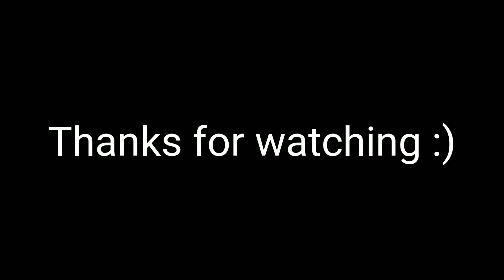Ed Sheeran " I see fire " cover: just for fun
I havent played in a while but it was such a nice day outside.
Rusty I am. ( yoda voice )